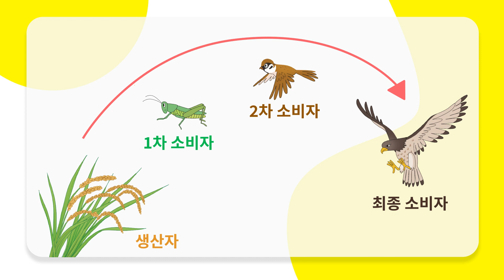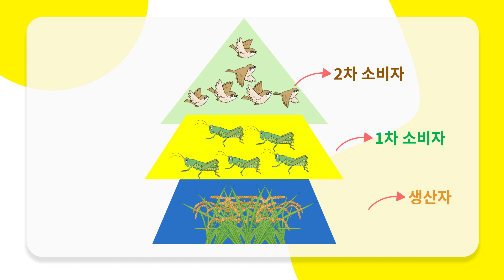[두클래스 과학 개념영상] 생태계 평형에 대해 알아볼까요?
생태계 속 생명체들은 일정한 개체를 유지하며 살아가요.
생태계 속 생명체들은 어떻게 평형을 이루며 살아가는 걸까요?